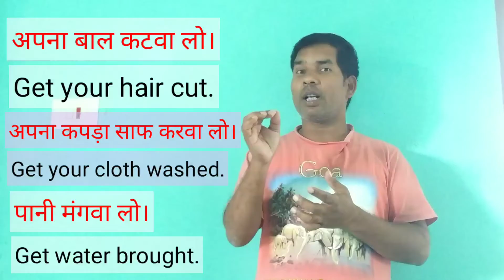English बोलना सीखें एकदम शुरू से। English spoken course. English speaking course. Angreji Mela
Hello friends
Welcome all of you in
Angreji Mela Channel ।

"Use of get" has been represented in this video.